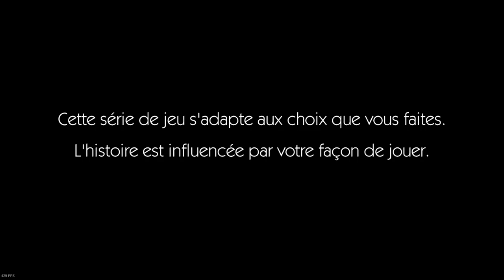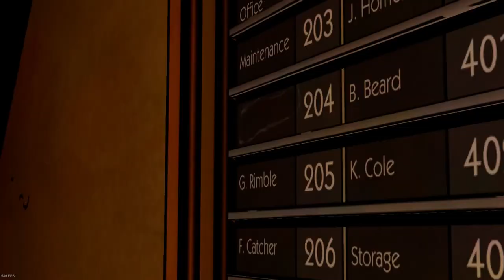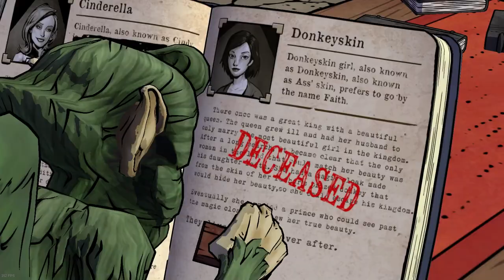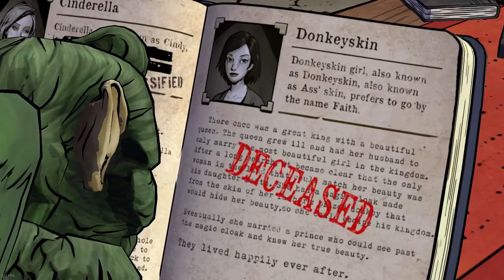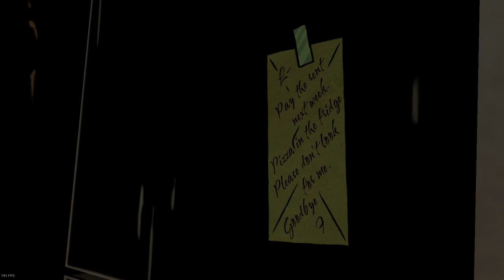THE WOLF AMONG US | EPISODE 1 - UNE SURPRISE INATTENDUE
Petit let's play non commenté de "The Wolf Among Us" car le 2 a était annocé, que je voulais le faire depuis très longtemps et que je souhaitais mettre en vidéo le jeu au cas où j'avais besoin de le revoir plus tard.^^